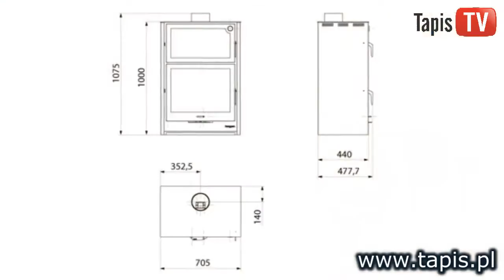HERGOM STAND ALONE III